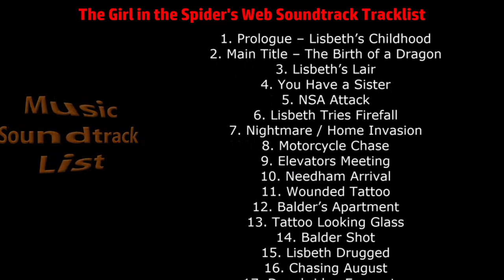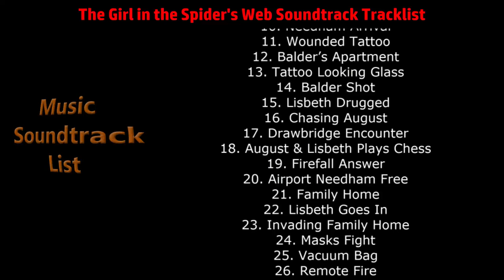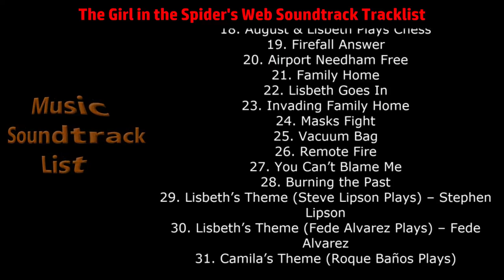The Girl in the Spider's Web Soundtrack Tracklist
The Girl in the Spider's Web Soundtrack Tracklist by Roque Banos
🎵 Amazon Digital
🎵 Amazon CD
🎵 Amazon Digital (UK)
🎵 Amazon CD (UK)

Source: Movie
Release Date: November 9, 2018

The Girl in the Spider's Web: A New Dragon Tattoo Story Soundtrack Tracklist
1. Prologue – Lisbeth’s Childhood
2. Main Title – The Birth of a Dragon
3. Lisbeth’s Lair
4. You Have a Sister
5. NSA Attack
6. Lisbeth Tries Firefall
7. Nightmare / Home Invasion
8. Motorcycle Chase
9. Elevators Meeting
10. Needham Arrival
11. Wounded Tattoo
12. Balder’s Apartment
13. Tattoo Looking Glass
20. Airport Needham Free
21. Family Home
22. Lisbeth Goes In
23. Invading Family Home
24. Masks Fight
25. Vacuum Bag
26. Remote Fire
27. You Can’t Blame Me
28. Burning the Past
29. Lisbeth’s Theme (Steve Lipson Plays) – Stephen Lipson
30. Lisbeth’s Theme (Fede Alvarez Plays) – Fede Alvarez
31. Camila’s Theme (Roque Baños Plays)